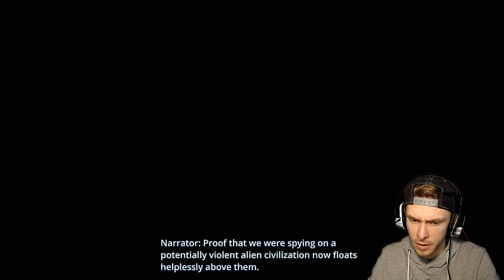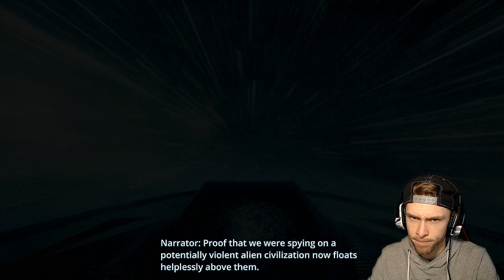SOMETHING SINISTER IS GOING ON HERE | The Station Gameplay! Sci-Fi Space Game - Part 1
-VaporTheGamer